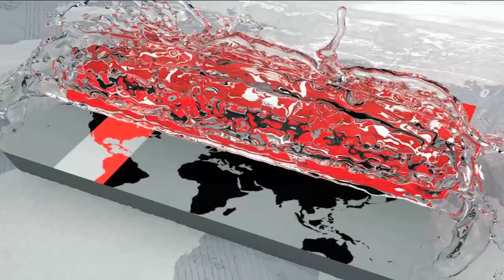রোহিঙ্গাদের অস্ত্র ও মাদকের সংগঠনে ভেড়ানোর চেষ্টা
কক্সবাজারের টেকনাফ ও উখিয়া আশ্রয় শিবিরে অবস্থানরত রোহিঙ্গাদের দিয়ে অস্ত্র ও মাদক বহনের পাশাপাশি বিভিন্ন সংগঠনের পক্ষ থেকে মোটিভেশনের মাধ্যমে নিজেদের আয়ত্বে নেয়ার চেষ্টা চলছে বলে অভিযোগ উঠেছে। নিষেধাজ্ঞা সত্বেও এসব সংগঠনের নেতা-কর্মীরা এনজিও কর্মীর পরিচয়ে আশ্রয় শিবিরগুলোতে রোহিঙ্গাদের মোটিভেশন চালিয়ে যাচ্ছে বলে অভিযোগ প্রশাসনের। রাষ্ট্রীয় নিরাপত্তা হুমকি হতে পারে এমন তথ্য পাওয়ার পর কঠোর অবস্থান নিয়েছে প্রশাসন।